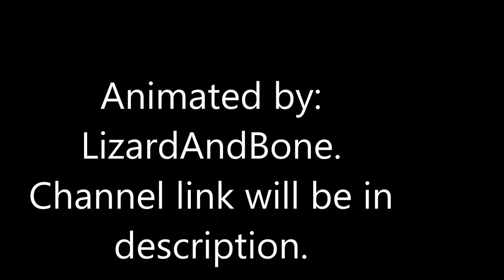Shinx and the GameBoy